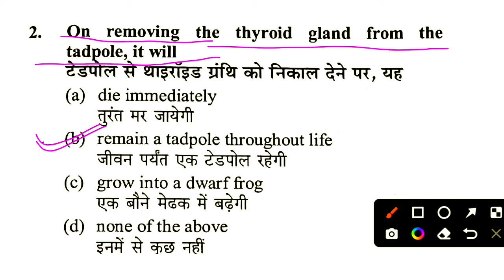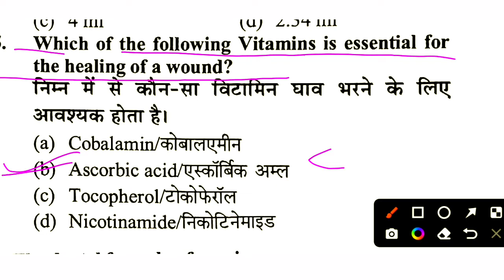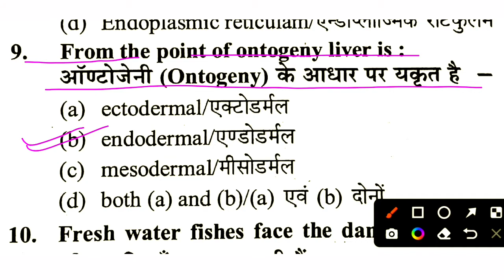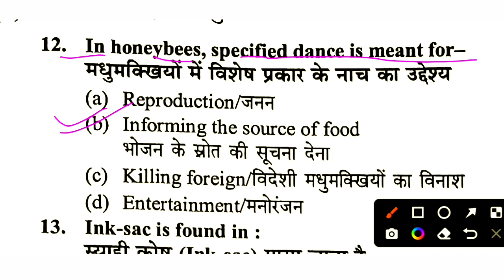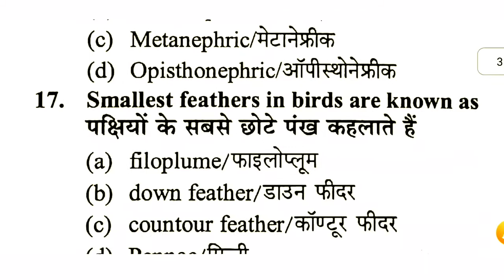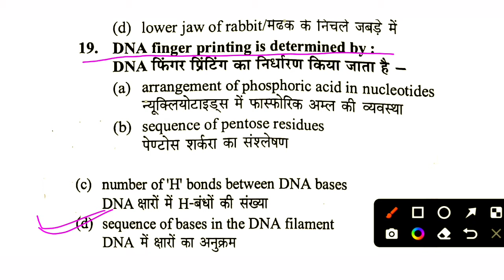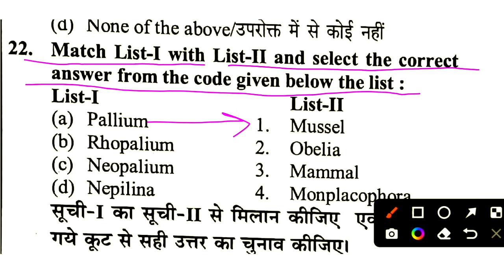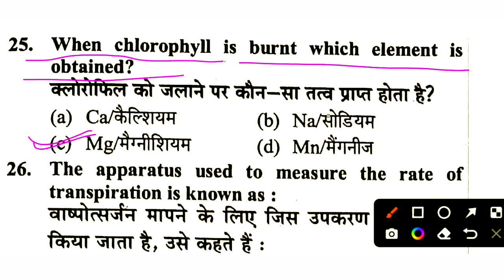TGT_PGT_biology_Practice_Set_07/Part-01/TGT/PGT/GIC/LT Grade/pgt_biology_pyq /pgt_botany/biology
अगर आप चैप्टरवाइज तैयारी करना चाहते हैं जिसमे चैप्टरवाइज सभी अब तक पूछे गए प्रश्न और उसका बेहतरीन एक्सप्लेनेशन हो तो इस प्लेलिस्ट को जरूर देखें👇👇

GIC_BIOLOGY_Previous_Year_Complete_Paper /GIC PGT BIOLOGY PAPER 2017 /PGT_BIOLOGY_PAPER_PYQ
@Gyani Jivan

LT _grade_biology

pgt_botany pyq,
pgt_botany pyqt,
plant hormones mcq,
tgt biology ka practice set,
tgt biology online classes,
tgt biology online classes live,
tgt biology practice set,
tgt marathon class,
Biology for dsssb tgt,
biology tgt classes,
PGT biology,
PGT botany marathon class,
tgt bio,
tgt biology,
tgt
biology zone,
up tgt biology classes,
tgt pgt biology classes,
tgt biology lecture,tgt biology,
pgt biology model paper,
tgt biology mairathan class,
biology for tgt,biology tgt,
pgt biology,
complete plant physiology for neet,
plant physiology crash course,
plant physiology complete revision

प्रिय विद्यार्थियों इस वीडियो के माध्यम से हम आपको टीजीटी पीजीटी जीआईसी एवं तमाम प्रकार के प्रवक्ता पद हेतु साथ ही साथ सीएसआइआर नेट जेआरएफ और मेंस एग्जाम जो बायोलॉजी जिसमें एक महत्वपूर्ण प्रश्न होता है उन सारे प्रश्नों का एक साथ संख्या है पिछली परीक्षा में पूछे गए प्रश्नों का एक महत्वपूर्ण श्रृंखला को इस वीडियो के माध्यम से आपके समक्ष प्रस्तुत करते हैं उम्मीद है कि आपको हंड्रेड परसेंट का फायदा होगा और क्वेश्चन का एक सटीक आंसर इसमें दिया गया है

Gyani jivan
It's all about competitive classes

I'm on Instagram as @udrejmaurya. Install the app to follow my photos and videos.